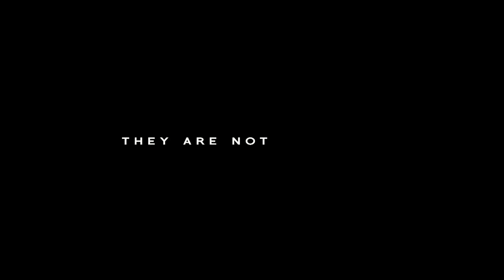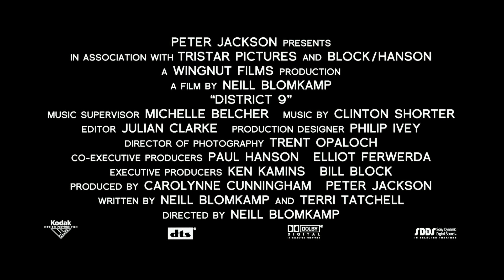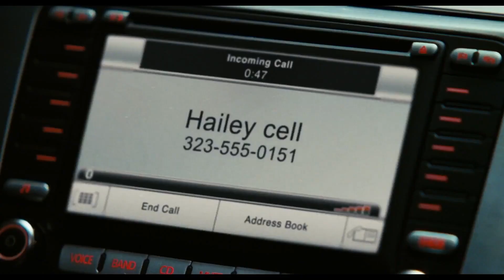2009 Movies ft. Sharlto Copley, Emma Stone, Charlize Theron, Paul Rudd, Sam Raimi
Check out these movie trailers of five under-appreciated cinematic gems from the year that was 2009. How many have you seen?